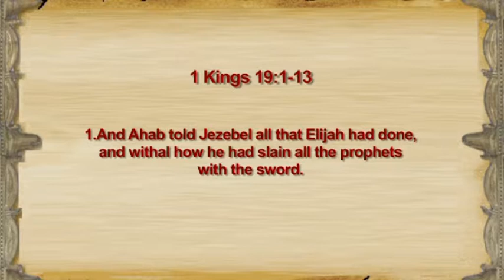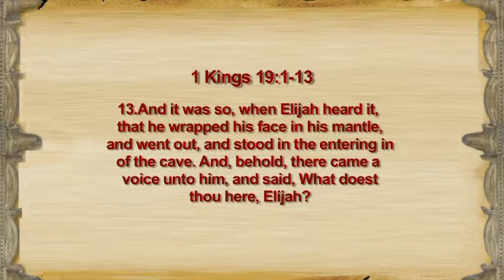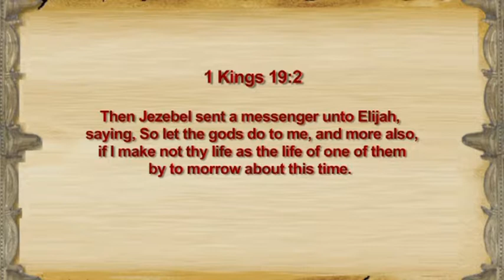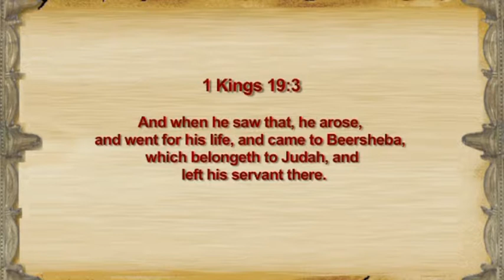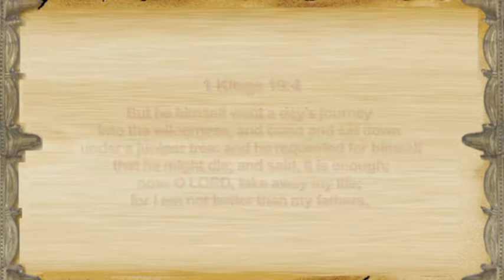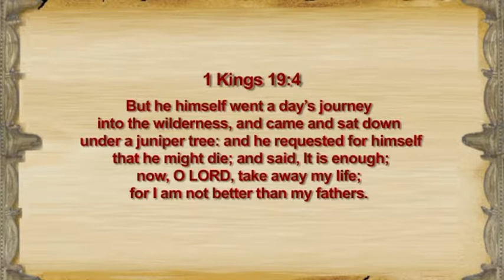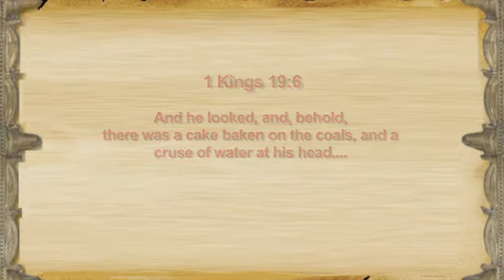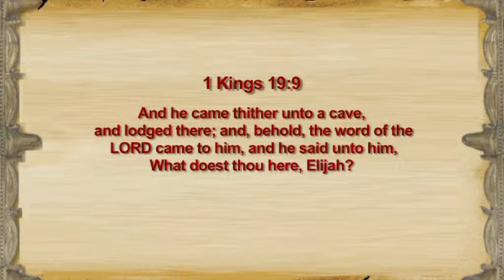Attitude Of Fortitude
Key Verse I Kings 19 : 1 - 3.
Four Different Kinds Of Attitude
a) Quit Fear and Have Faith
b) Avoid Solitude and Have Fellowship
c) Be Not Impatience But Have Forbearance
d) Stop Fretting and Have Fortitude.